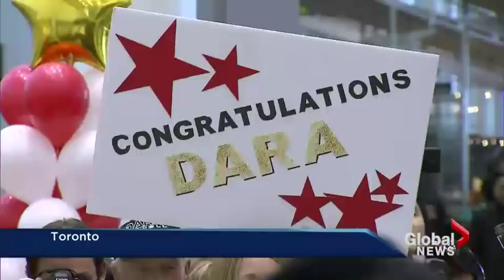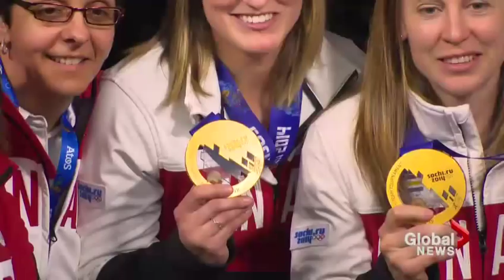Own the Podium success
Canada's goal going into the Olympics was to win the most hardware, While we fell shy of that level of success, the "Own the Podium" program appears to be paying off and the Canadian Olympic Committee hopes to ride on that success. Mike Armstrong reports.